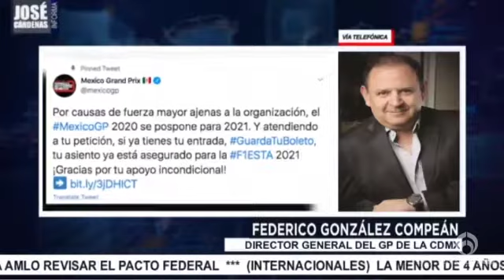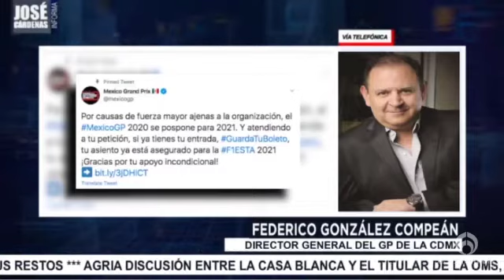Federico González, Director general de la GP de la CDMX, en entrevista con José Cárdenas informa